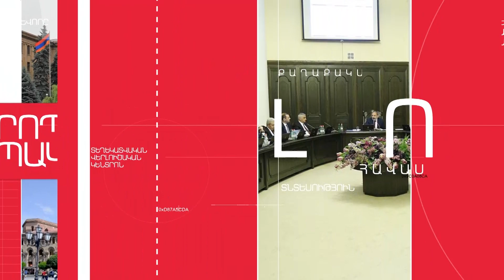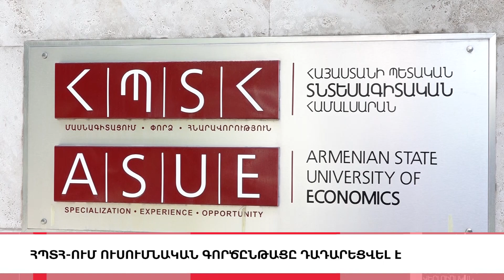Վովա Գասպարյանի փեսան ԱՄՆ-ում ձերբակալվել է, «5 ՐՈՊԵ ՊԱԿԱՍ».ԼՈՒՐԵՐ 15:55